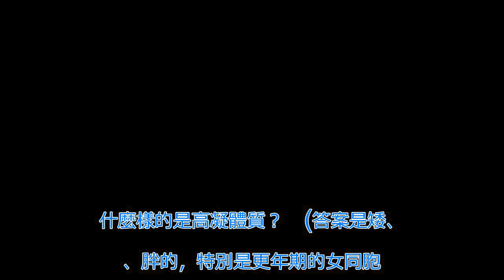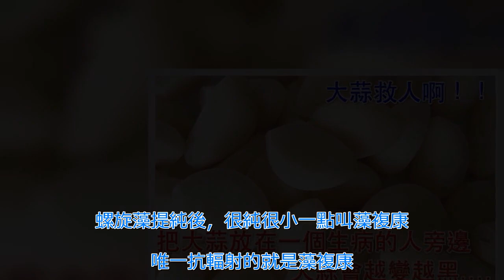大蒜吃了那麼久 現在才發現我們都吃錯了！ | 新闻24小时